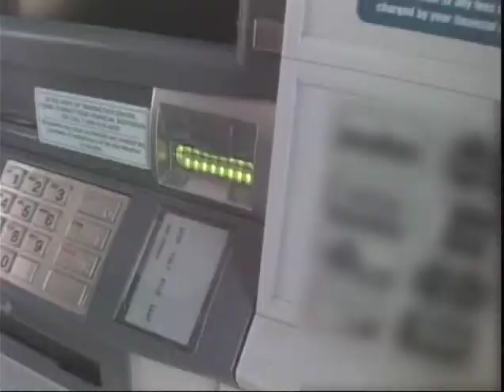Eye on Oshkosh-Adaptive Sports, Fair Wisconsin, taped 8 20 09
Host and producer Cheryl Hentz discusses the issue of adaptive sports and how they help those who have challenges during the first segment of this show; in the second block she chats with Katie Belanger of Fair Wisconsin about domestic partnership legislation in Wisconsin.